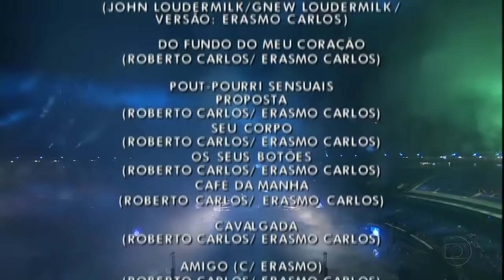2009 - Roberto Carlos - 50 Anos de Crreira (HDTV)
Show Especial em comemoração aos 50 anos de carreira de Roberto Carlos e que ocorreu em 09 de julho de 2009 no estádio do Maracanã no Rio de Janeiro. Um noite muito especial em um show com mais de 2 horas de duração